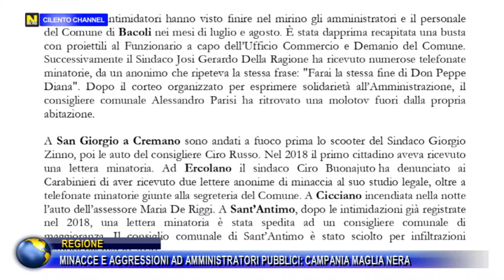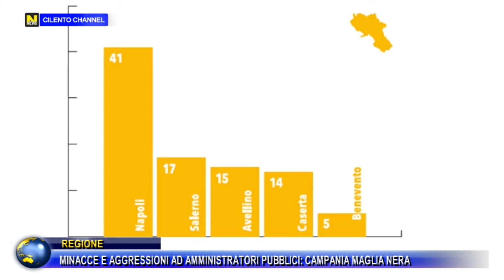Regione, Minacce e aggressioni ad amministratori pubblici: Campania maglia nera.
Gli amministratori campani nel mirino della delinquenza. È quanto emerge in un rapporto pubblicato dall'Associazione Avviso Pubblico, al servizio degli enti locali e delle Regioni per la formazione civile contro le mafie.